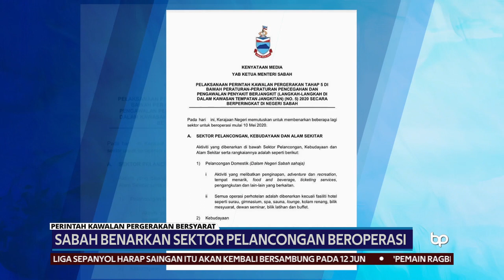PKPB | Sabah Benarkan Sektor Pelancongan Beroperasi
Kerajaan negeri Sabah membenarkan beberapa lagi sektor beroperasi secara berperingkat di bawah Perintah Kawalan Pergerakan Bersyarat (PKPB) fasa kelima bermula semalam.

Ketua Menteri Datuk Seri Mohd Shafie Apdal berkata sektor terbabit termasuk pelancongan, kebudayaan dan alam sekitar.